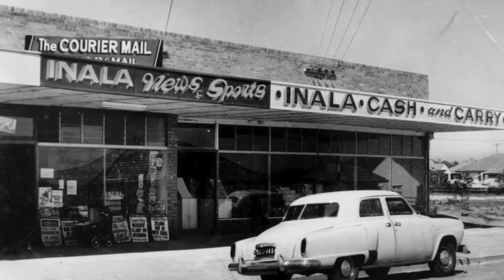John Bunting : The Snowtown Murders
Season 05 : Episode 08 :

John Bunting was an angry man who hated many people based on their race or lifestyle. Hating them wasn’t enough, he needed to rid the world of them, but instead of taking this misguided journey on his own, he indoctrinated others to believe his hate was justified and that those people deserved to die.

You can listen to our Podcast by searching "this is MONSTERS":
Apple Podcasts
Google Podcasts
Amazon Podcasts
Stitcher
Pocket Casts
Player FM
TuneIn
Radio Public